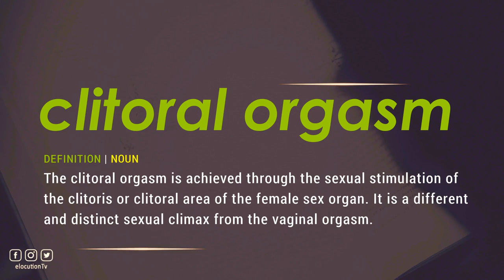How To Pronounce Clitoral Orgasm | With Definition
How To Pronounce / How To Say Clitoral Orgasm

Vocabulary Builder